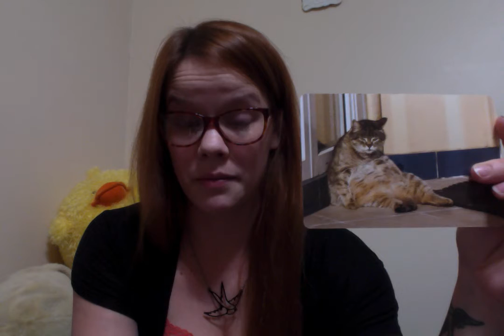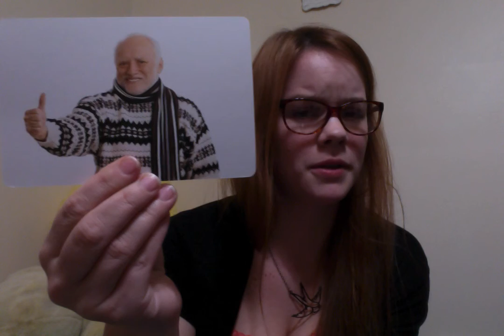The Game of Life- J. Franklin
COM 102 video Blog project